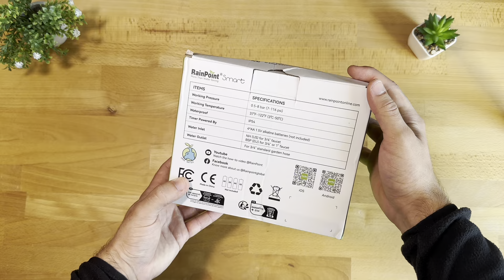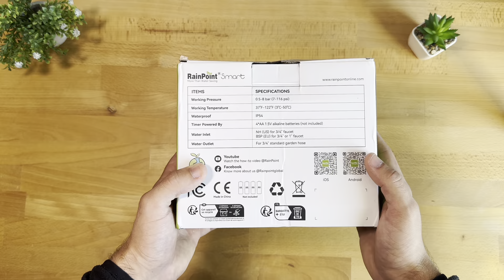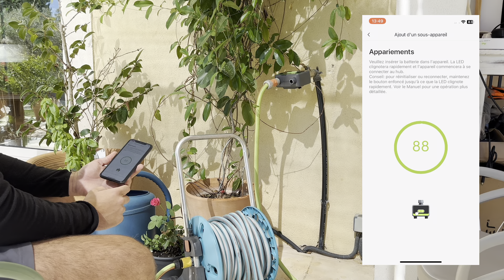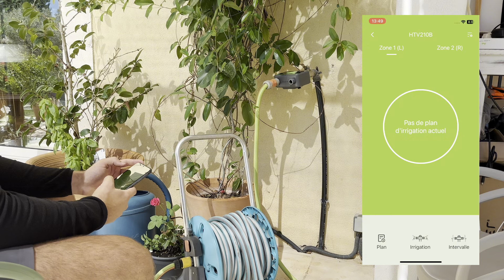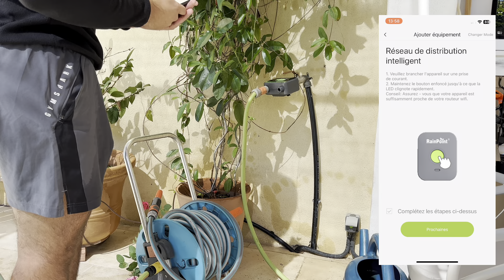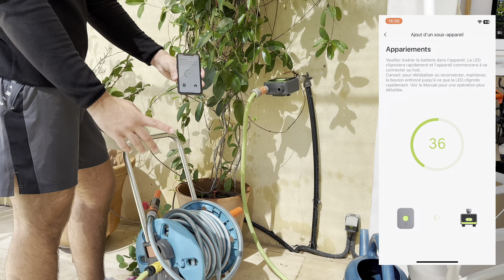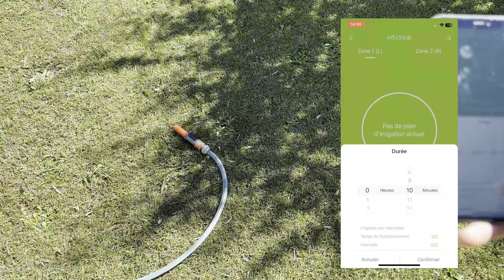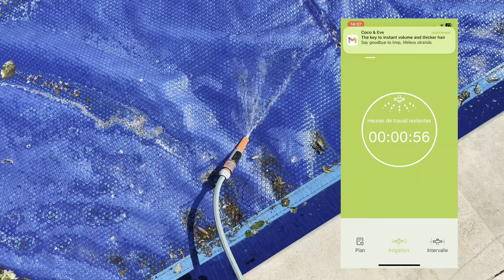JE TESTE UN SYSTÈME D’ARROSAGE AUTOMATIQUE DE CHEZ RAINPOINT ! INCROYABLE ✔️ [FR]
⭐::::::::::::::::::::::::::::: Collaboration commerciale :::::::::::::::::::::::::::::::::⭐
Site web de RainPoint (code 20% : iVax20)